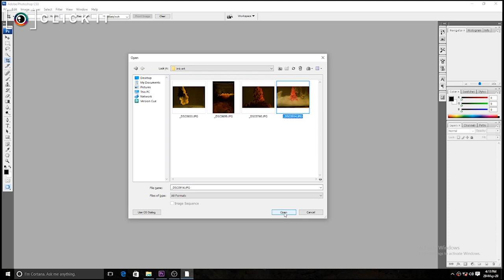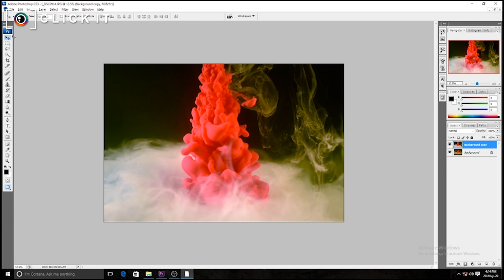Macro Ink Art Photography|CLICK IT|Create Great Photography With Krishnendu Adhikary|in bengali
Macro Ink Art  Photography | CLICK IT |Create Great Photography With Krishnendu Adhikary | Colorful Macro Photography |I will show how to capture Ink Art Photography in your small Home studio | Bengali tutorial |